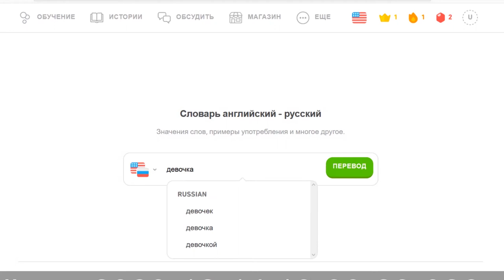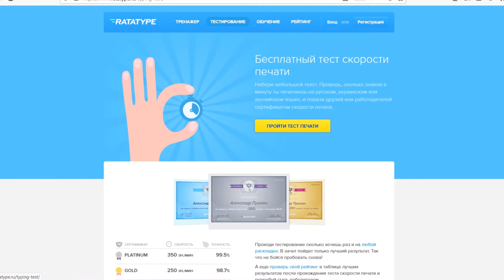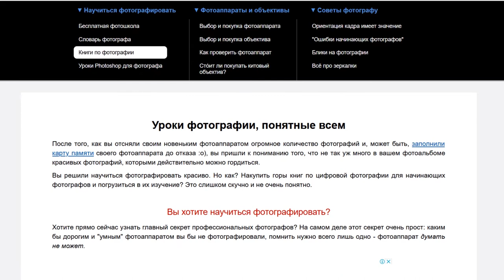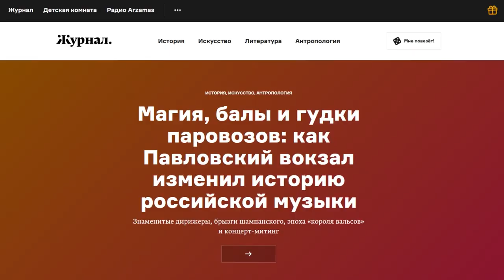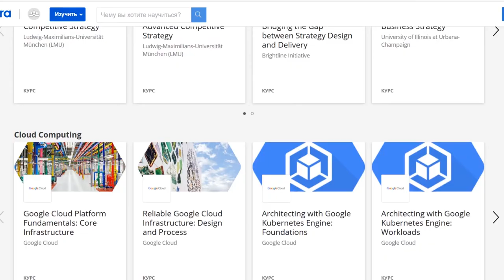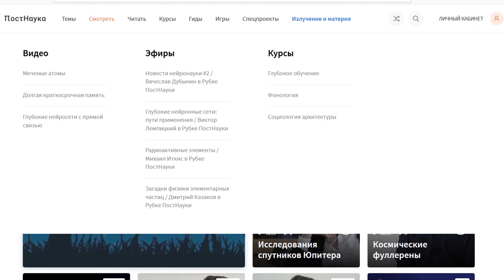9 сайтов для самообразования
Продолжаем публиковать наши учебные работы, созданные на удаленке.

Хотите выучить английский или познать азы программирования, научиться фотографировать или рисовать? А пойти на очные курсы нет времени или денег? Не расстраивайтесь! Все возможно!

Все мы знаем, что сейчас можно учиться чему-то новому, не выходя из дома. Сегодня мы подготовили для вас подборку самых интересных (по нашему мнению) сайтов, посвящённых самообразованию.

P.S. Ссылки на все сайты можно найти в комментариях
P.P.S. Подборка не является рекламой, это просто наша личная рекомендация